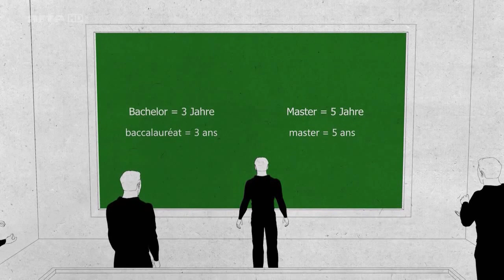Systeme LMD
Licence-Master-Doctorat